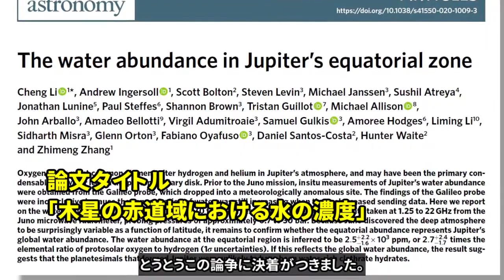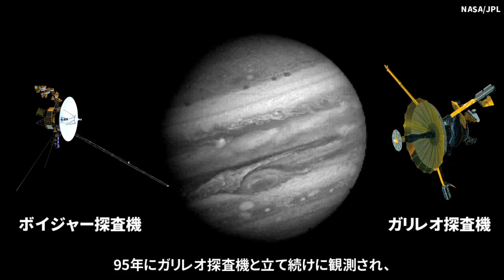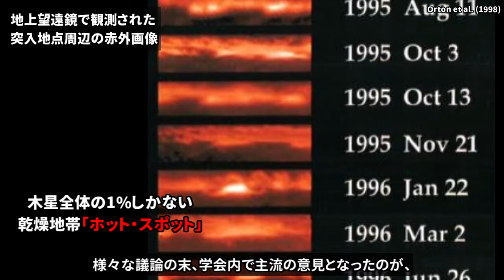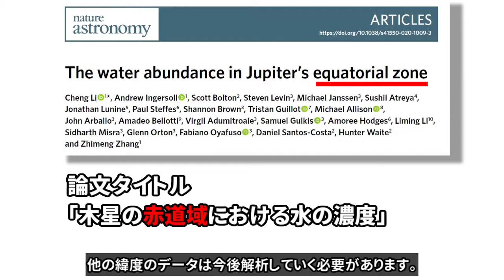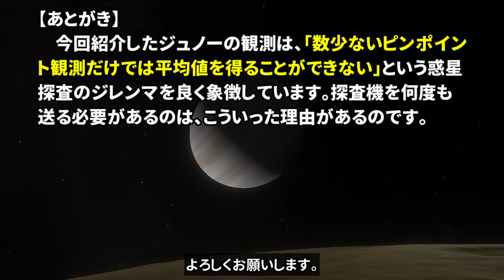神出鬼没な木星の水。25年に及ぶ論争に決着がつく【NASAジュノー探査機の論文紹介】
今年の2月に発表されたジュノー探査機による観測から、木星の赤道域には太陽系の平均組成のおよそ3倍にもなる水が存在することがわかりました。これによって25年間におよぶ論争にひとまずの区切りがついたことになります。さらに今回の観測から、木星形成論や原始太陽系円盤にどのような制約が与えられたのでしょうか？

【目次】
0:00 序論
0:35 木星の大気構造
1:04 これまでの観測
1:43 論争をよんだガリレオ・プローブの観測結果
2:14 説明困難な観測データ
2:53 NASAジュノー探査機によるマイクロ波観測
4:24 木星形成論に対する示唆
4:48 まとめ

【参考文献】
C. Li et al. (2020) The water abundance in Jupiter’s equatorial zone. Nature Astronomy 4, 609-616.

H.P. Larson et al. (1975) Detection of water vapor on Jupiter. Astrophys. J. 197, L137-L140.

V. Kunde et al. (1982) The tropospheric gas composition of Jupiter's north equatorial belt (NH3, PH3, CH3D, GeH4, H2O) and the Jovian D/H isotopic ratio. Astrophys. J. 263, 443-467.

G.S. Orton et al. (1998) Characteristics of the Galileo probe entry site from Earth-based remote sensing observations. J. Geophys. Res. 103, E10, 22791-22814.

B. Ragent et al. (1998) The clouds of Jupiter: Results of the Galileo Jupiter Mission Probe Nephelometer Experiment. J. Geophys. Res. 103, E10, 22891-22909.

G.L. Bjoraker (2020) Jupiter's elusive water. Nature Astronomy 4, 558-559.

【映像素材】
NASA-JPL/Caltech, NASA/Ames Research Center, Southwest Reseach Institute, GAPT.iaa.es, American Astronoomical Society, University of Copenhagen/Lars Buchhave

【字幕全文】
太陽系最大の惑星、木星には大量の水が含まれていると考えられています。
しかしこれまでの観測では水の存在量に関して、
説明するのが難しい観測値が報告されており、
長い間論争が続いてきました。
2020年2月10日にNature Astronomyで出版された、
NASAのジュノー探査機の観測によって、
とうとうこの論争に決着がつきました。
さらにこの観測から木星が誕生した頃の、
原始太陽系円盤に関する重要な情報が得られました。
早速詳しく見ていきましょう。

木星の主成分は水素とヘリウムですが、
それらに続いて3番目に多い元素が酸素です。
木星の大気中ではほぼ全ての酸素は水素と結合して、
水の状態で存在しています。
地球と同様に木星でも水は凝縮して雲を作ります。

しかし木星の雲の観測は容易ではありません。
木星大気には水の雲よりも高い高度に、
アンモニアの雲や、硫化水素アンモニウムの雲が存在するため、
水の雲を遮蔽してしまうからです。

初めて木星大気の水蒸気を観測したのは
1975年の カイパー空中天文台でした。
その後82年にボイジャー探査機、
95年にガリレオ探査機と立て続けに観測され、
木星大気には、太陽系の平均組成の1000分の1程度の水しかなく、
非常に乾燥しているという結果が得られました。

しかしこれらの観測は雲に覆われてない領域を主に対象にしており、
そういった領域はそもそも水が少ない場所であるため、
木星の平均的な組成とは異なるとの指摘がありました。
また、大気の上のほうの水蒸気量しか計測できていなかったため、
水が多いと予想される大気の深いところを観測する必要がありました。

95年に木星に到達したガリレオ探査機には、
大気に突入するプローブが搭載されており、
プローブで大気中の水蒸気量を直接計測することで、
論争に決着がつくと期待されました。

しかしガリレオプローブは予想外のデータを出してきました。
これまでの観測よりも深いところにプローブは到達していましたが、
水の存在量は太陽系の平均組成よりも低く、
予想されていた水の雲も検出されなかったのです。

このデータは多くの研究者を悩ませることになりました。
木星の周りには大きな氷衛星がいくつもあり、
木星が形成された当初は、
周辺に水が豊富にあったことを示唆しているからです。
また94年に木星に衝突したシューメーカー・レヴィー第9彗星のように、
外部からも水が継続的に供給されてきたはずです。
それにも関わらず、木星が太陽系の平均組成よりも、
乾燥しているというデータを、どのように説明すべきでしょうか。

様々な議論の末、学会内で主流の意見となったのが、
「ガリレオ・プローブはたまたま木星の乾燥した場所に突入しただけで、
平均的な木星大気には水が豊富に含まれているはずだ」
という解釈でした。

この解釈が果たして正しいのかどうかを確かめるため、
2016年に木星に到着したNASAのジュノー探査機によって、
大気中の水の観測が行われました。

大気の上層にあるアンモニア雲を透過できるように、
ジュノーではマイクロ波放射計による観測が行われました。
マイクロ波放射は身近なところでは、
電子レンジで使われていて、
水を精度良く検出できるのと同時に、
障害物を透過することができます。

ただし、それでも水の観測は容易ではありません。
まず木星自身が強力な電波を発しているため、
木星由来の放射成分を観測データから取り除く必要があります。
さらに、マイクロ波放射に敏感なのは水だけではありません。
木星に大量に存在するアンモニアのほうが吸収が強いため、
その影響をデータから慎重に取り除いていく必要があったのです。

これらの解析の結果、木星の赤道域の平均的な水の存在量は、
太陽系の平均組成の、およそ3倍程度であることがわかりました。
これによって、木星には水が豊富に含まれていることが初めて証明され、
従来の学会の主流派の考え方が正しいことが明らかになったのです。
こうして25年におよぶ論争にひとまずの区切りがつきましたが、
まだ完全に議論が収束したわけではありません。

この論文で報告されたのはあくまでも木星の赤道域のみであり、
他の緯度のデータは今後解析していく必要があります。
木星は緯度によって気象条件が大きく変わる惑星ですので、
赤道域のデータを全球平均と見なせるかどうかはまだわかりません。

もし仮に今回の赤道域の水のデータが、
木星の平均組成を代表しているとしたら、
木星が誕生したころの原始太陽系円盤の環境には、
どのようなことが言えるでしょうか。

これまで提案されてきた木星の形成論には、
水が枯渇した微惑星が集積して木星が形成されたというモデルや、
逆に水が豊富なクラスレートが集積するモデルがありました。
しかし今回の水の観測値を木星の平均値と解釈するなら、
そういった極端な木星形成モデルは、棄却されることになります。

ジュノーの観測データの更なる解析が、木星の起源だけでなく、
45億年前に原始太陽系円盤で起こったことを知る上での、
重要な手がかりを私たちに与えてくれるでしょう。

内容についてご意見がある方は、コメント頂けると幸いです。